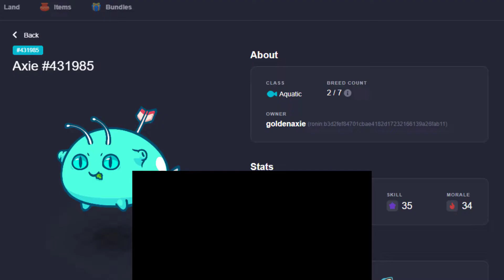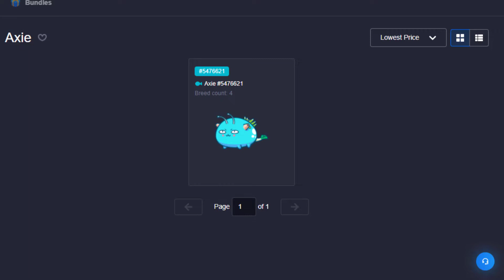Weirdest Combo you can ever see in Axie Infinity is dominating over +3000 MMR | Triple Bug Signal!